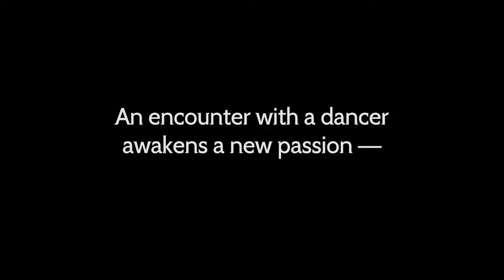Octopath Traveler: Champions of the Continent - Official EX H'aanit Trailer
Watch the latest trailer for Octopath Traveler: Champions of the Continent showcasing H'aanit the hunter, who now has an EX Job as a Dancer in the mobile RPG. EX H'aanit is skilled at evading enemy attacks and has a wide array of battle skills that will debuff foes. Octopath Traveler: Champions of the Continent is available now from Google Play and the App Store.